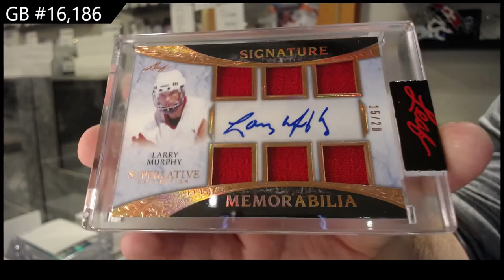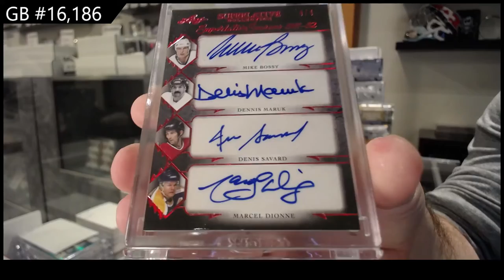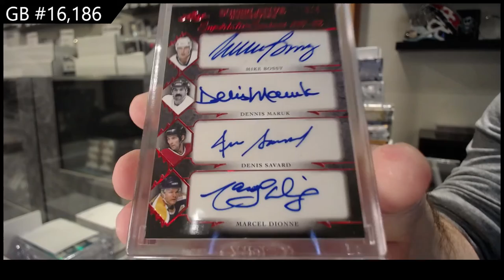2021 Leaf Superlative Hockey 2 Box Break - C&C GB #16,186